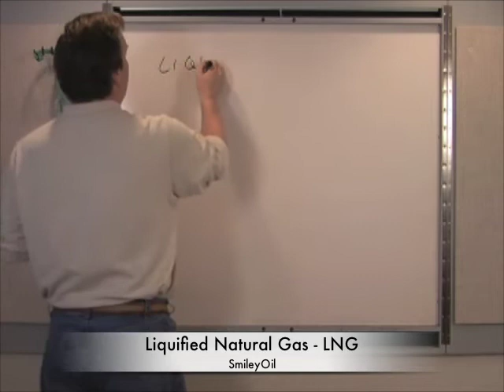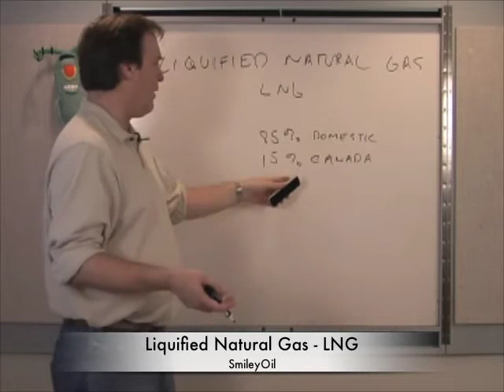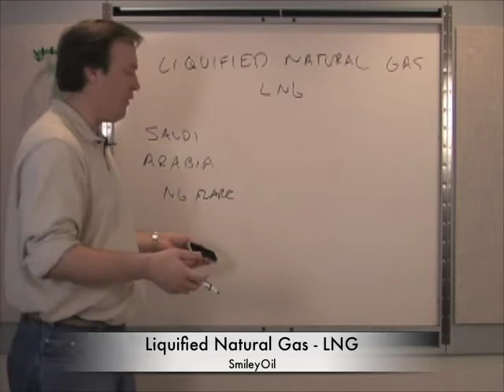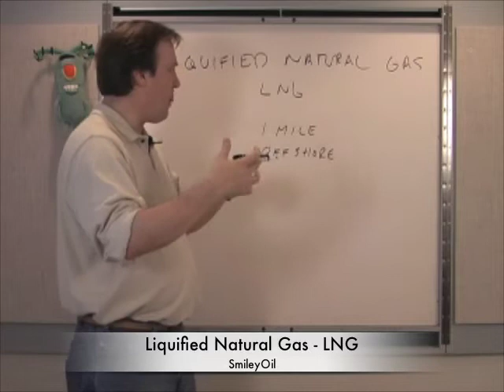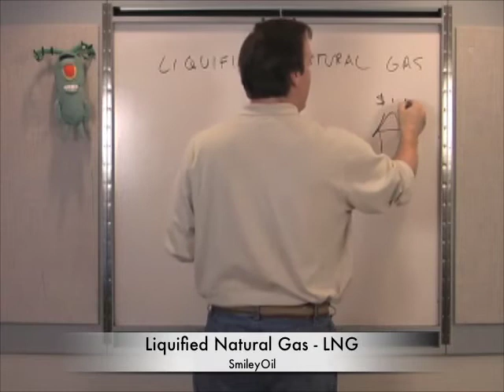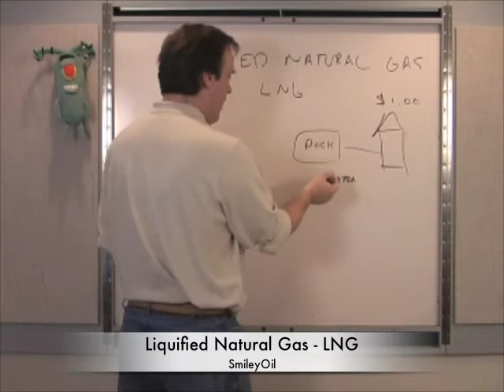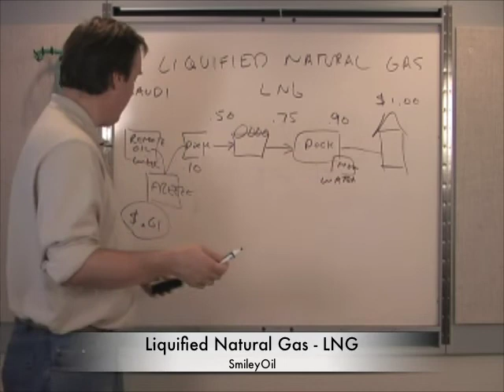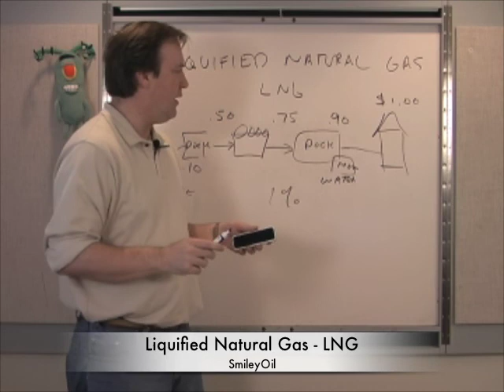#18 Liquified Natural Gas